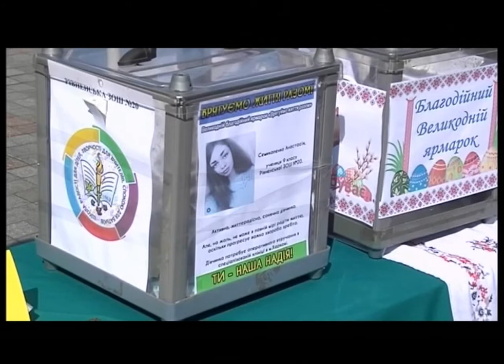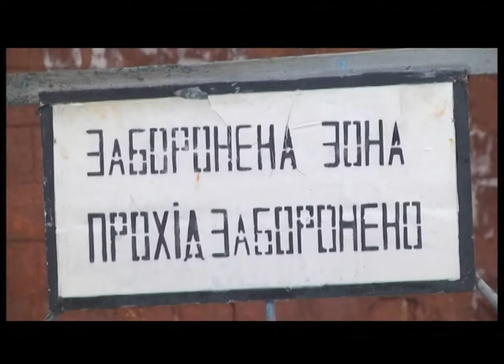Випуск 08:00 від 6 квітня 2018 року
НОВИНИ на UA:Рівне